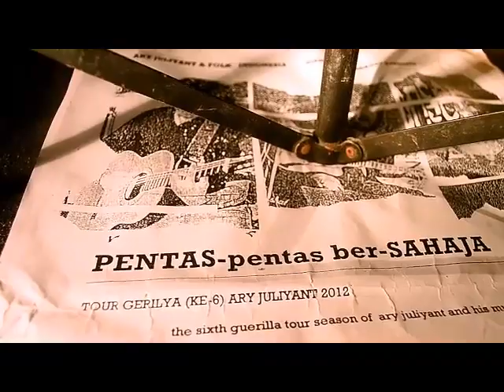jatiwangi art factory - ARY JULIYANT-kall rat,puri rat.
Konser Grilya #6  Ary Juliyant
jatiwangi art factory 2012